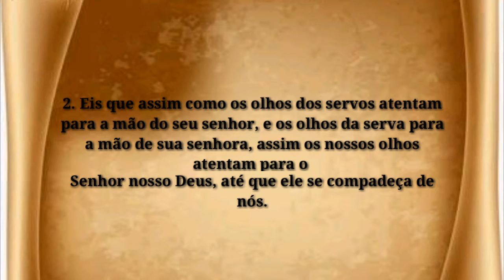SALMO 123 EM VIDEO - PRECE POR RÁPIDO AUXÍLIO DIVINO